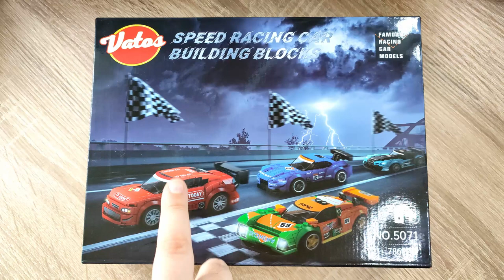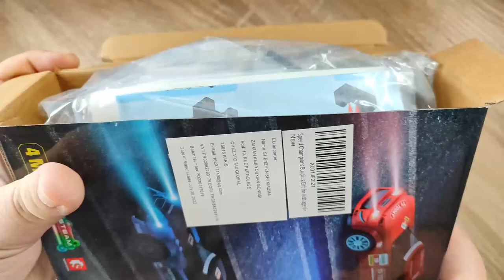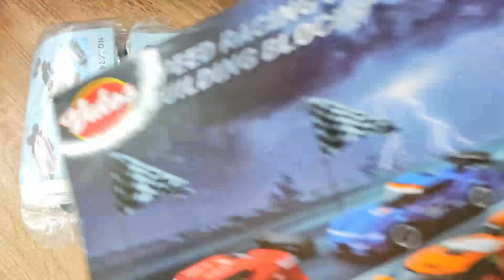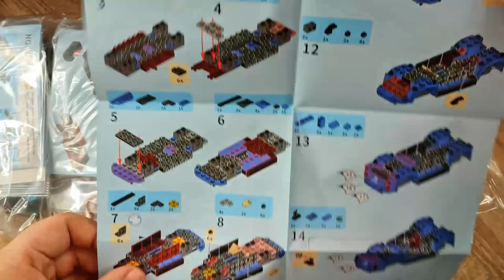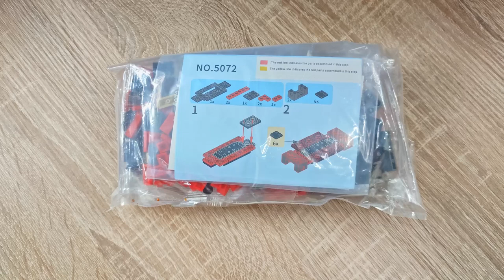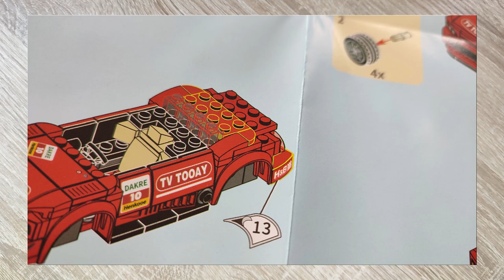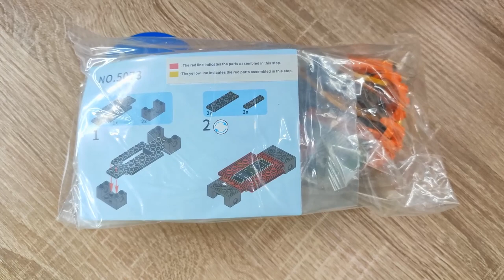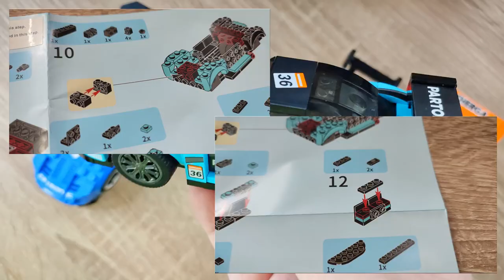4 Klemmbaustein Autos zum Preis von einem? Preisknaller oder China Müll?! Vatos No.5071Review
Hallo liebe Freunde der gepflegten Klemmbaustein Baukunst. In diesem Video geht es um ein Set von Vatos! Was können die 4 Autos im alten 6 Noppen Speed Champions Maßstab? Welche Steinequalität erwartet uns?! Viel Spaß dabei :).